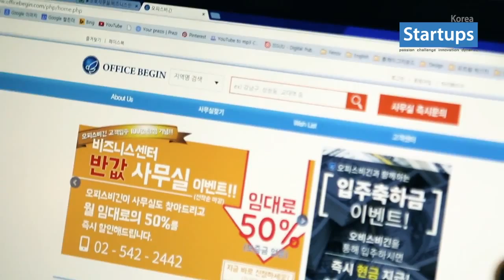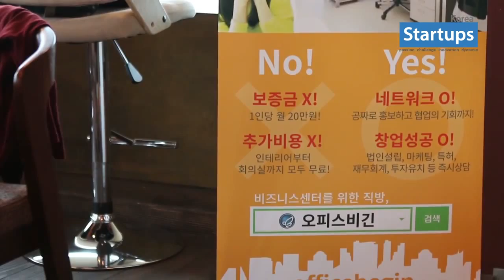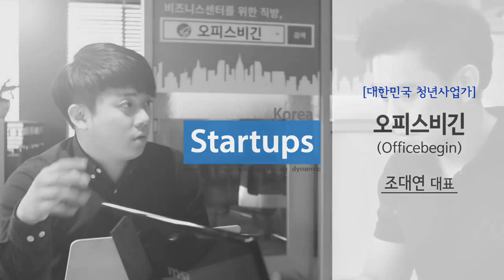오피스비긴 조대연 대표(본편) _ 스타트업스 코리아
사무실 임대 전문 플랫폼 "비즈니스센터의 직방" 오피스비긴!!
'오피스비긴' 조대연 대표의 구구절절한 창업스토리! 지금 시작합니다.
오피스비긴은 수도권 지역 100여개 이상의 비즈니스센터들의 모든 정보를 통합했다. 수많은 비즈니스센터, 소호사무실을 일일이 찾아 다니지 않아도 ‘오피스비긴’에 오면 이러한 정보들을 비교 후, 손쉽게 사무실을 구할 수 있다.